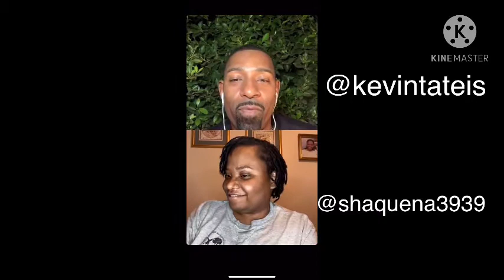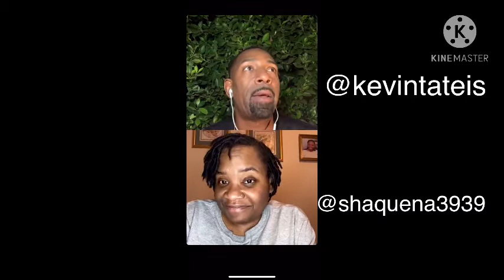Comedian Kevin Tate And I Having Fun On His Zodiac Show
If you or somebody you know is struggling call this lifeline to receive some help: